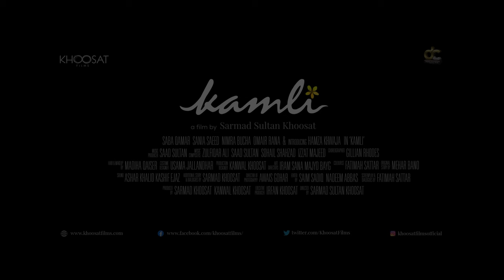Kamli – trailer | IFFR 2023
An affecting, fable-like romantic musical drama about a woman torn between tradition and desire.